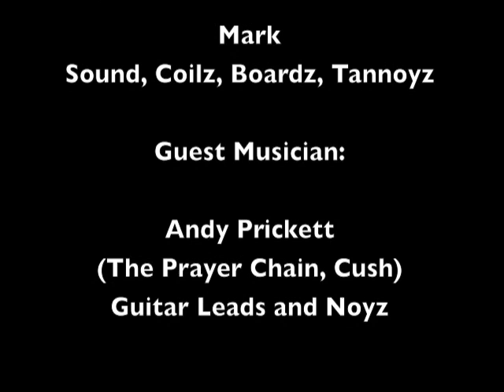Track 02 "June First" - Album "Wake" - Artist "Mortal"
"June First" Track 02 from the album Wake by Mortal. Additional Guitars by Andy Prickett from The Prayer Chain.